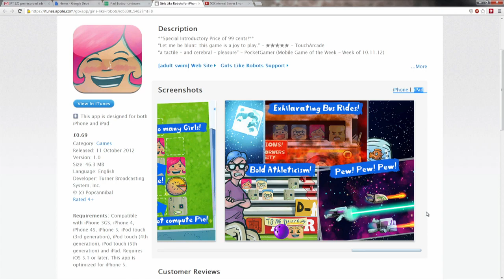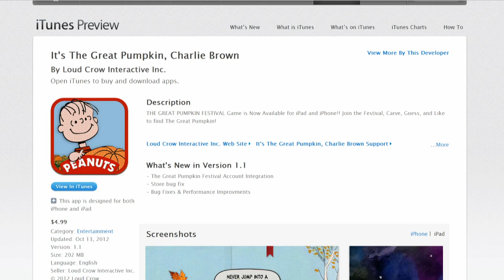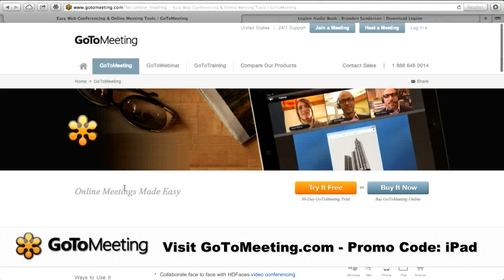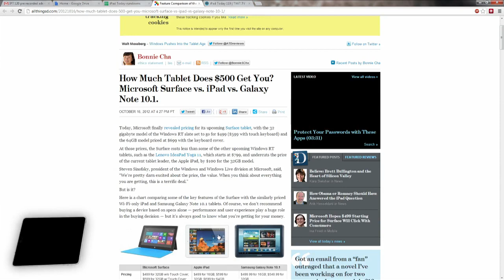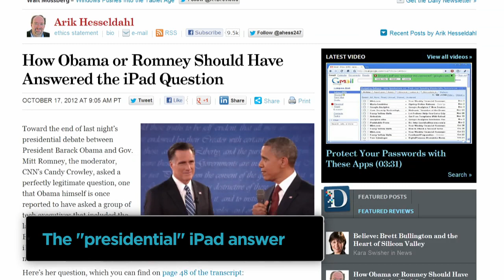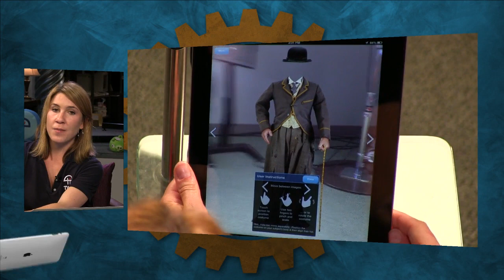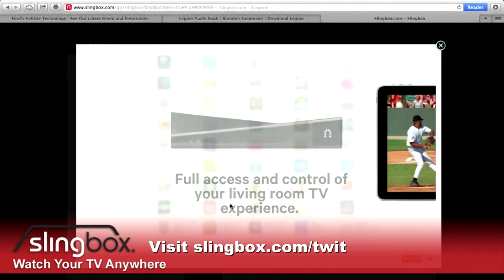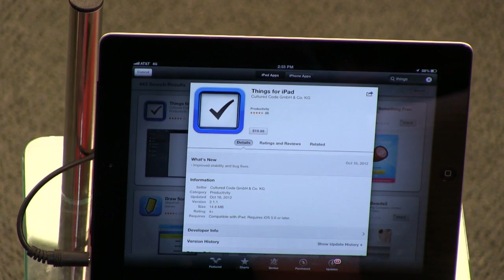iPad Today 120: App Stew! Girls Like Robots, Dungeon Story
Sarah & guest host Scott Johnson talk crazy game apps, the truth about the Mini, Surface vs. iPad, Things for getting things done, & more!